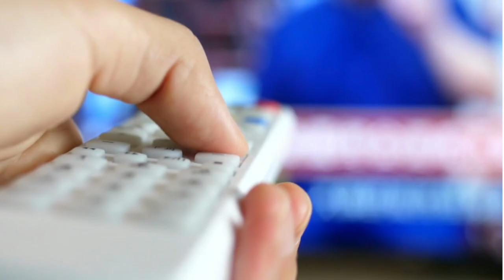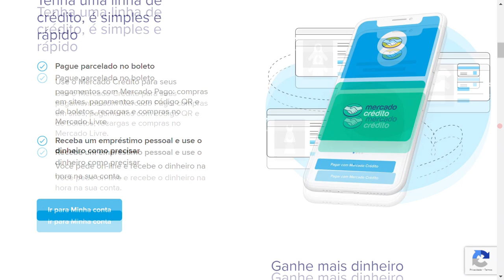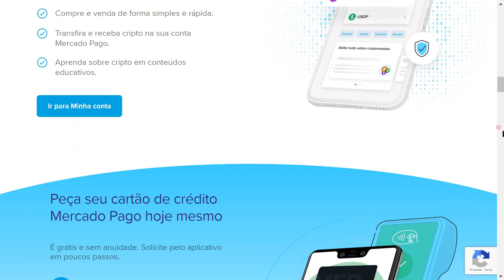🔴URGENTE, CAIU NO GOLPE MERCADO PAGO! CLIENTE PERDEU 200 REIAS EM MAIS UM GOLPE, VEJAM...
CLIENTE LEVOU UM GOLPE DE 200 REIAIS AO CLICLAR NO LINK ENVIADO PELO GOLPISTA DO SUPOSTO MERCADO PAGO, VEJAM...

✅pagseguro.info/bkchqmth